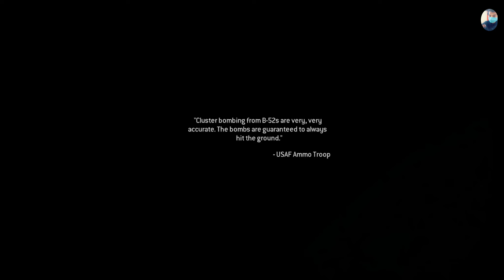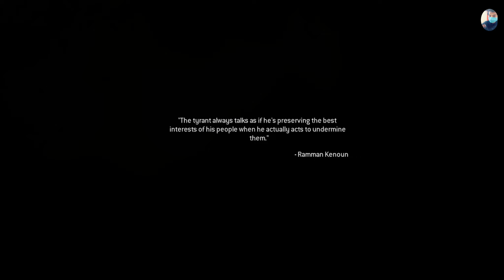Call of Duty modern warfare remastered GAMPLAY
THE   remastered is awesome to play must play it

gaming trailer
nintendo switch gamepaly
pc gameplay
Lengthgaming tralier